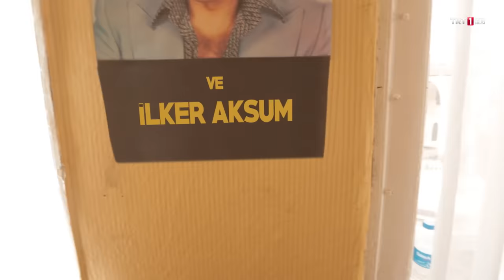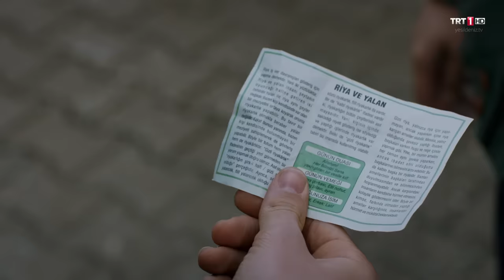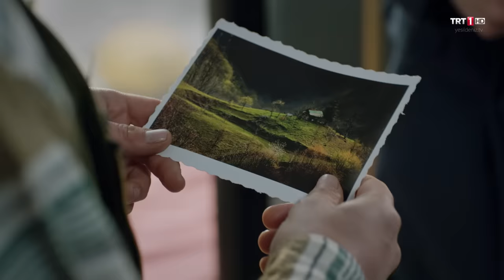59. Bölüm “Kövlü çocuyuz biz, peri masalından mı korkcez?" / Yeşil Deniz (1080p)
Yeşil Deniz 59. Bölüm Bölüm Özeti:

 Sadıçlar jandarma baskınından kısa süre önce korsan radyoları Sadıç FM’i saklamayı başarmışlardır. Ancak Üsen’in pes etmeye niyeti yoktur. Beyaz eşya dükkanına ait kamyonetle Yeşilova’yı dolaşmaya, Sadıç FM’in yerini ihbar edene büyük ödül vereceğini anons etmeye başlar. Öte yandan sadıçlar ise Emin’in Üsen’in dükkanında işe başladığını öğrenmişlerdir. Bir yandan radyoyu kuracak yeni bir yer ararken bir yandan da Emin’e tepki gösterir, hesap sorarlar. Uzun bir aradan sonra Hafize’yi ziyarete gelen Neşe ise beklenmedik bir anda Sibel ve Süleman arasındaki sürpriz gerçeği öğrenir. Arife’yle evlenmesi beklenen ancak Zarife’ye aşık olan Sezai ise bu uğurda önemli bir risk alıp Zarife’yle kendi evinde iletişime geçecektir. Süleman’ın Sibel’le formalite icabı evlendiğini öğrenen Neşe ne yapacaktır? Radyoyu hayalet söylentilerinin olduğu harabe bir eve taşıyan sadıçlar Üsen’in hışmından kurtulacak mıdır? Pala Dayı’nın karşısına çıkarılan Bahri sahip olduğu ikna kabiliyeti yüzünden bir anda Pala Dayı’nın tahsilatçısı konumuna yükselirken evlilik yalanı ayaklarına dolanan Cemil’in kız kardeşleri Sezai belasından nasıl kurtulacaktır?

Ödemiş’in Birgi beldesinde çekimleri yapılan “Yeşil Deniz”, 90’lı yıllarda Yeşilova isimli kasabada yaşayan naif, komik ve büyük hayalleri olan küçük insanların hikayesini konu alıyor. Yaklaşık 1 ay önce gittikleri Birgi’de belde halkı ile kısa sürede kaynaşan oyuncular dizinin ilk bölümünü de Birgi halkıyla birlikte izleyecek. “Yeşil Deniz” her cuma saat 19:55’te TRT 1 ekranlarında…